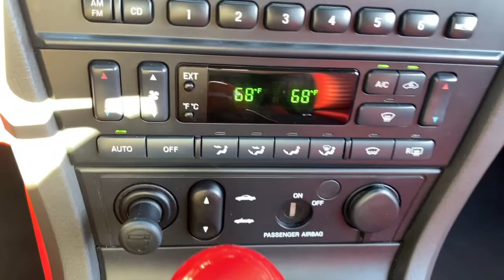2002 Ford Thunderbird Elgin, Schaumburg, Barlett, Barrington, Hoffman Estate, IL PE2624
Torch Red Used 2002 Ford Thunderbird available in Elgin, Illinois at McGrath Honda Elgin. Servicing the Schaumburg, Barlett, Barrington, Hoffman Estate, IL area.

2020 Randall Rd.

2002 Ford Thunderbird Base Torch Red 3.9L V8 DOHC 32VAsk to see AutoiPacket for complete Service Certification Details!!!Great Customer Service, Streamlined Customer Experience, SunRoof/MoonRoof, Super Clean Inside and Out, Professionally inspected By Mcgrath Honda Certified Technician Ask Us For The report.PRICING at Mcgrath Honda Of Elgin. Shop/Buy with confidence! With our Market Value Pricing provided by vAuto live market pricing software,KBB, TrueCar and Cargurus you'll find our competitive market-based price on every pre-driven vehicle upfront,... No games, No hassles, Just Real Prices!!
Decorative hood scoop,Body-color rocker moldings,Speed-sensitive variable intermittent windshield wipers,Solar tinted glass,Black cloth pwr top w/semi-soft foldable boot cover,Chrome grille,Chrome windshield surround,Variable-delay auto on/off headlamps,Pwr mirrors,Locking glove box,Bucket seats w/adjustable head restraints,Steering wheel-mounted audio controls,Luggage compartment carpeting/trim,Pwr door locks w/auto lock,Luggage compartment light,Rear window defroster,Center storage console w/leather-wrapped armrest,Visor vanity mirrors w/cover,Cigarette lighter,Instrumentation-inc: tachometer  trip odometer,Security alarm system,SecuriLock passive anti-theft system,Speed control w/steering wheel-mounted controls,(2) pwr points,Delayed accessory pwr shut off,Windshield-mounted antenna,Audiophile sound system-inc: AM/FM stereo radio w/in-dash 6-disc CD changer  (8) speakers  clock,Air conditioning w/dual-zone automatic temp control,Deluxe carpeting,Storage shelf behind seats,Pwr windows-inc: driver-side express down,2-way pwr passenger seat,Pwr decklid release w/auxiliary manual release behind driver seat,Keyless/illuminated entry system,Leather-wrapped steering wheel,Carpeted floor mats,Courtesy lighting w/theater dimming-inc: foot-well  dual map  glove box,6-way pwr driver seat w/manual lumbar adjustment,Nudo leather seating surfaces,(2) cup holders,Pwr tilt/telescopic steering column,Rear wheel drive,18 gallon fuel tank w/tethered cap,Front/rear stabilizer bar,Variable-assist pwr steering,17 mini spare wheel/tire,4-wheel anti-lock braking system,HD 72 amp/hr maintenance-free battery,Battery saver feature,Pwr 4-wheel ventilated disc brakes,HD 110 amp alternator,Bright tipped dual exhaust system,5-speed automatic transmission w/OD,P235/50VR17 BSW all-season tires,3.9L DOHC 32-valve all-alloy V8 engine,4-wheel independent SLA suspension,Driver & front passenger Second Generation airbags,Passenger-side airbag deactivation switch,Driver & front passenger side-impact airbags,3-point active restraint safety belts,4-wheel anti-lock braking system,LATCH child seat anchors/tethers on passenger seat,In-trunk safety release